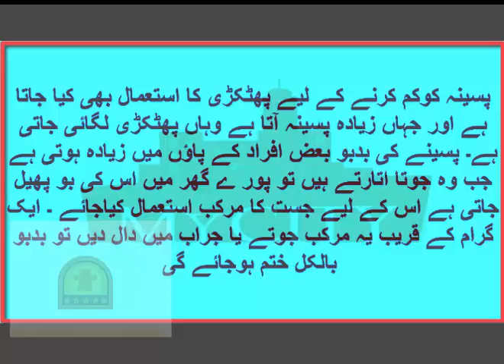Do not remove the sweat remove smell of the sweat